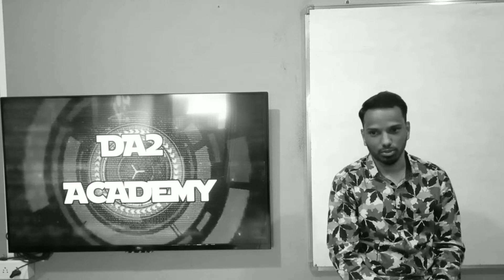Class talks with prasad sir part 2 | DA2 ACADEMY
Every week prasad sir interact with all class students